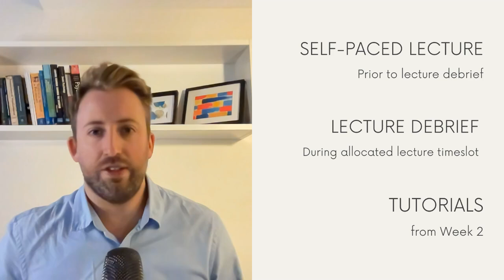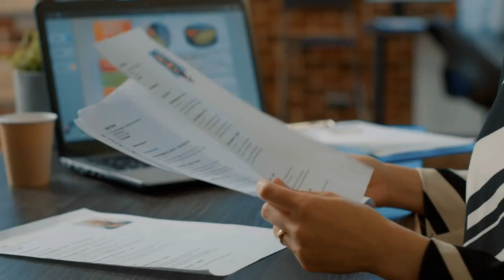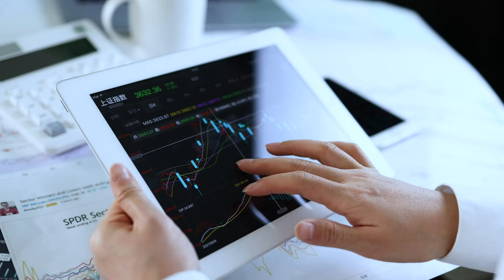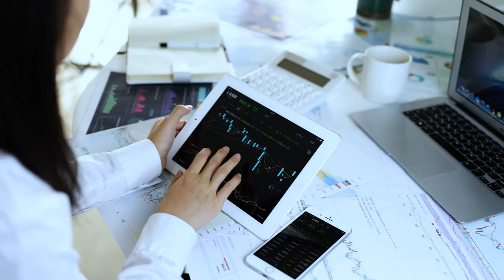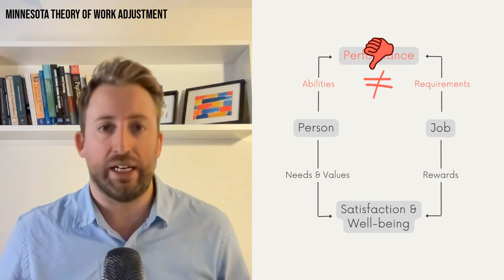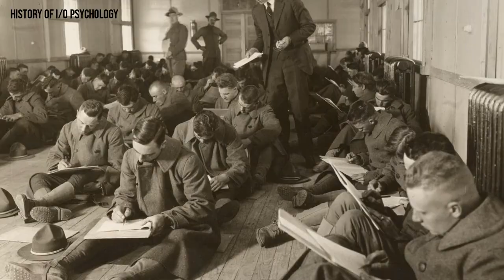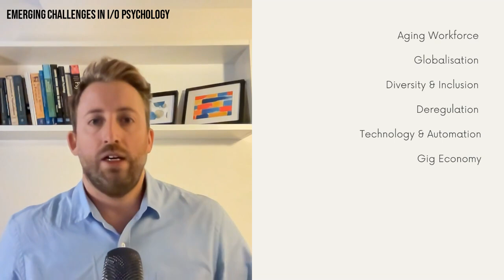PSYC3202 - Lecture 1 - Introduction to I/O Psychology (Part 1 of 3)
PSYC3202 - Industrial/Organisational Psychology
Lecture 1 - Introduction to I/O Psychology (Part 1 of 3)

0:00 Opening
3:01 Course Structure
3:50 Lecture Overview
4:18 What is I/O Psychology?
10:38 Minnesota Theory of Work Adjustment
12:36 History of I/O Psychology
14:55 Emerging Challenges in I/O Psychology